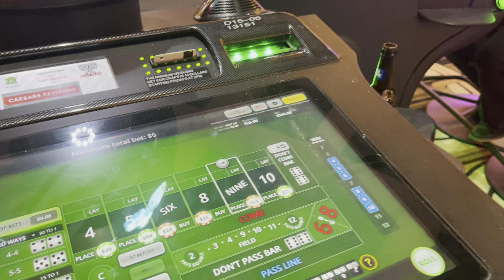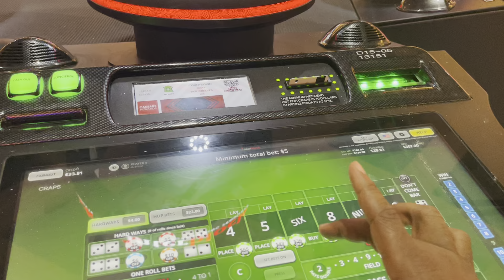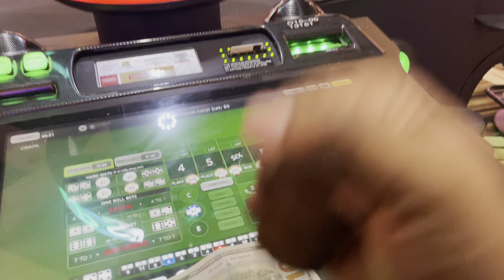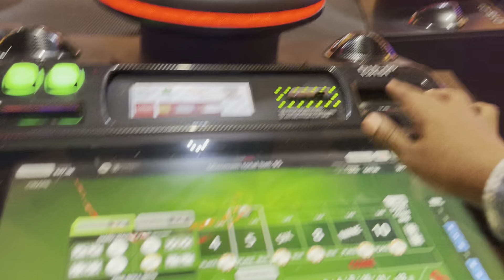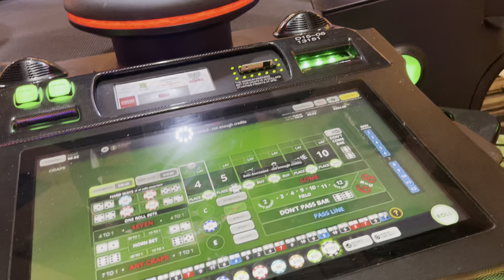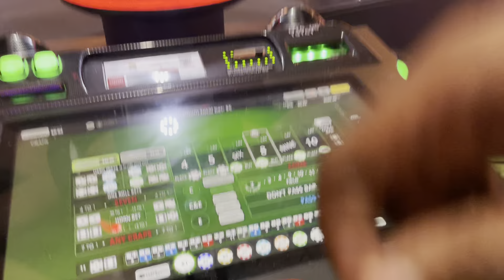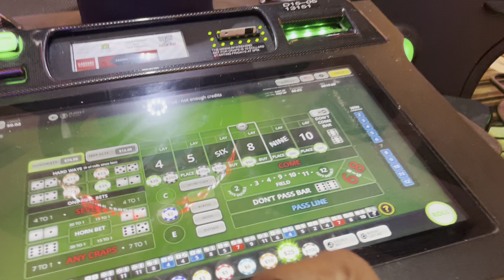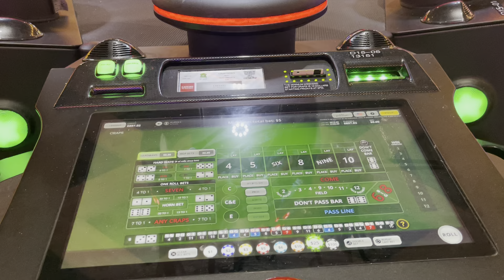2 OF 2 BUBBLE CRAPS 3-9 DATE NIGHT HORSESHOE INDIANAPOLIS CASINO ACTION.